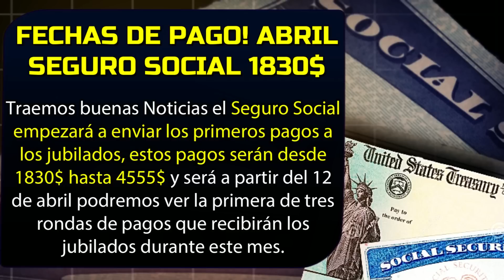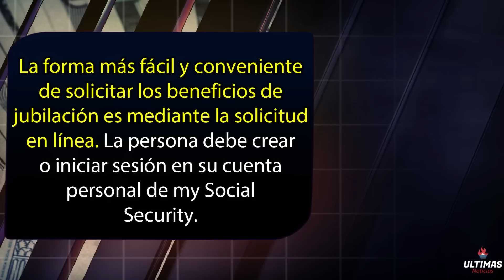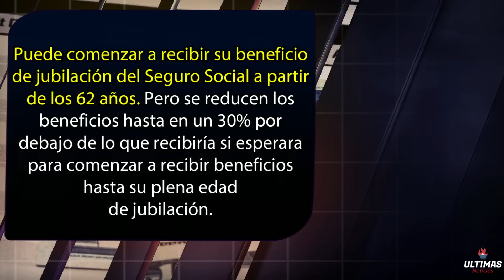FECHAS DE PAGO! 1830$ SEGURO SOCIAL SSA, SSI, SSDI ABRIL - CHEQUE DE ESTIMULO, BUENAS NOTICIAS IRS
FECHAS DE PAGO! 1830$ SEGURO SOCIAL SSA, SSI, SSDI ABRIL - ACTUALIZACION CHEQUE DE ESTIMULO, BUENAS NOTICIAS IRS BENEFICIOS ADICIONALES, CREDITO FISCAL POR HIJOS ULTIMA HORA - ULTIMAS NOTICIAS NOTICIAS DE ULTIMO MINUTO - EXCELENTES NOTICIAS DE HOY

🔴FECHA DE PAGOS! SNAP EBT JUNIO INICIA! CHEQUE DE ESTIMULO DE HASTA 2000$ (ESTATAL) ALIVIO ECONOMICO